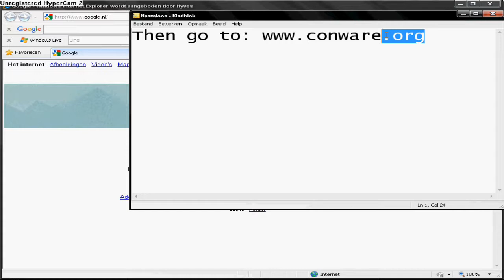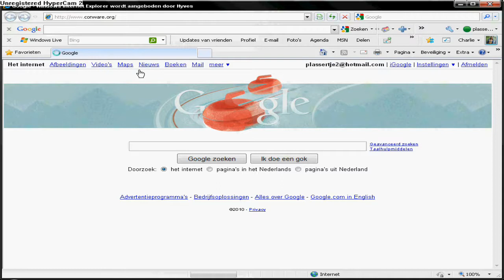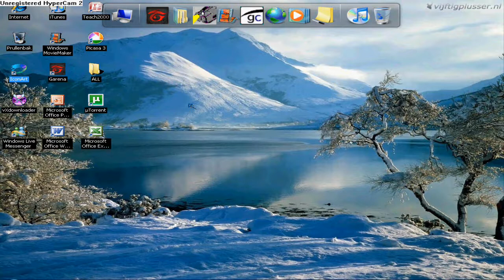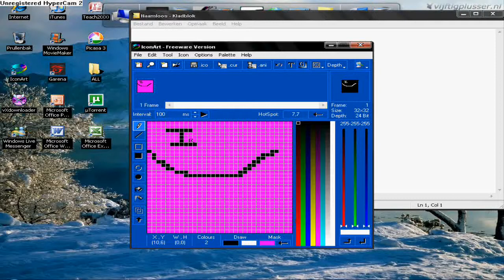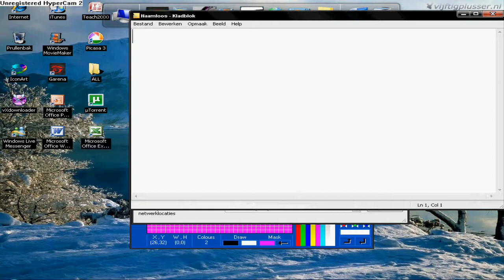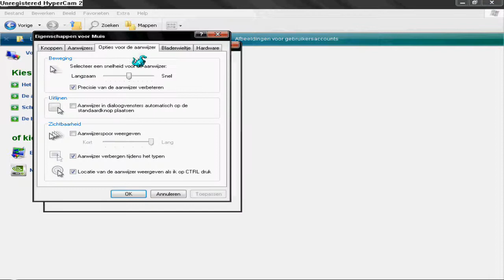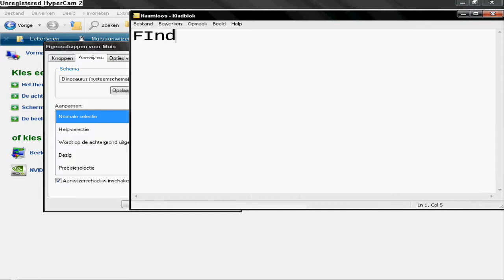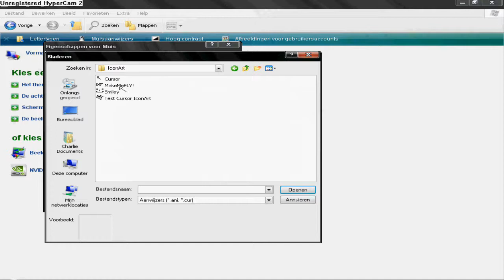Tutorial: How To Make Your Own Mouse Cursor!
This is a tutorial on how to change/make own your mouse cursor:)
Pls. Rate &Subscride! Got a question or it just wont work? Subscride too!

Progams I used: HyperCam 2
                                Windows MovieMaker

THANKS4WATCHING!